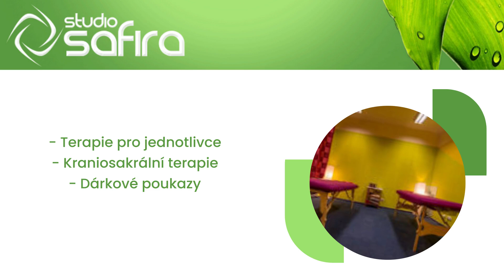Studio Safira Liberec - klasické masáže, masérske kurzy, tantra masáže, kurz sexuality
Studio Safira v centru Liberce Vás zve k domluvě na masáže. Věříme, že účinky stresu, bolesti svalů a zad lze eliminovat pomocí vhodných masážních technik. Z tohoto důvodu jsme pro naše klienty připravili širokou nabídku ošetření.

Poskytujeme například klasickou masáž, čokoládovou masáž, čínskou léčebnou masáž, havajskou masáž lomi lomi, indickou masáž hlavy. Naši klienti se mohou přihlásit také na masáže obličeje, med, masáž lávovými kameny a Reiki. Zveme i páry a manželské páry, které hledají nové podněty a zážitky. U nás mohou využít tantrické masáže.

Další oblastí naší činnosti je EFT - technika emoční svobody, párová terapie, kraniosakrální terapie a iniciace Reiki.